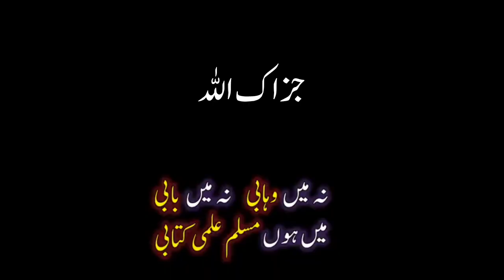Wo bhi Kya din thay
Title:Wo bhi Kya din thay